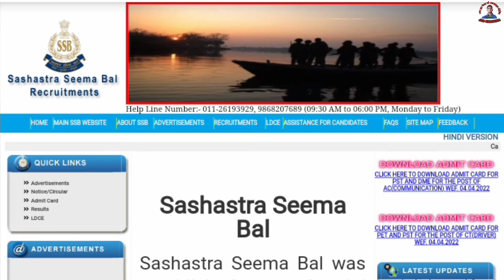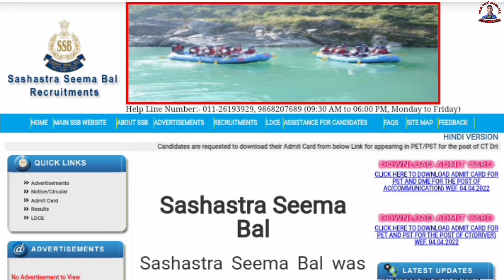SSB Admit Card 2022 | SSB 1522 Physical Admit Card | SSB Driver Physical 2022 | SSB Trademan 2022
ssb tradesman 1522 notification
ssb tradesman ka physical kab hoga,
ssb tradesman ka admit card kab aaega,
ssb tradesman admit card 2021 telugu,
ssb tradesman admit card kab aaenge,
ssb tradesman admit card kab tak aayega,
ssb tradesman bharti,
ssb tradesman new update 2021,
ssb tradesman notification 2022,
ssb tradesman physical new update,